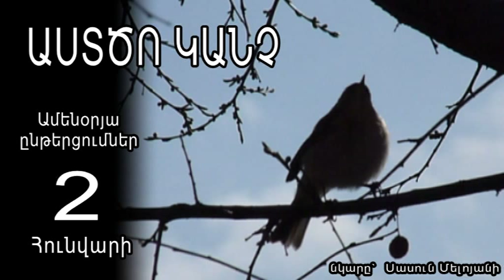Աստծո կանչը, Հունվարի 2